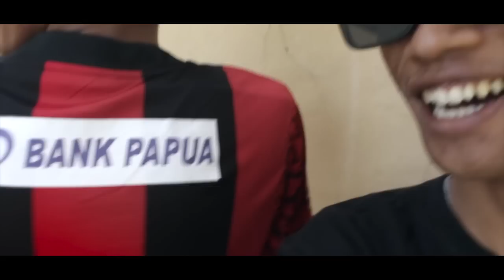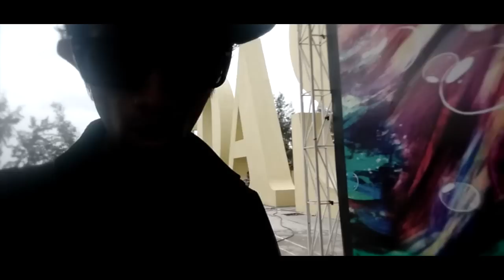(VLOG) DOSA 9Th - CERITA ABG, HOTPANTS, PAHA MULUS DAN BERMAIN BUSA SABUN DI SEBUAH PARTY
SNOW PARTY..